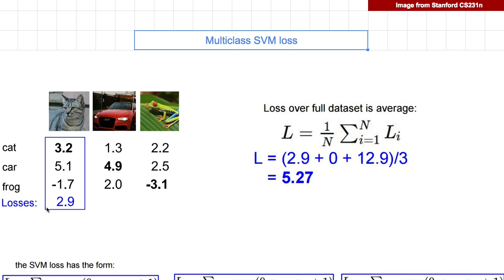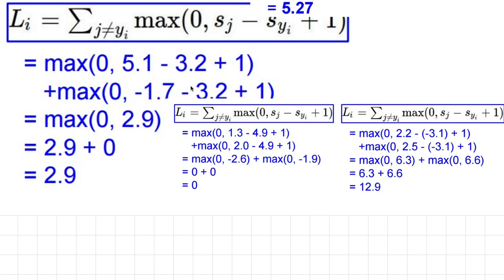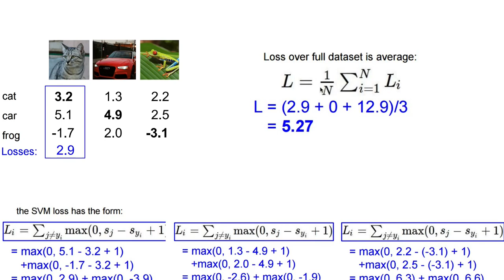[머신러닝] 805 - Multiclass SVM loss